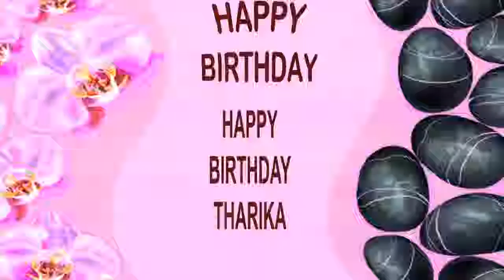Tharika SPA - Happy Birthday